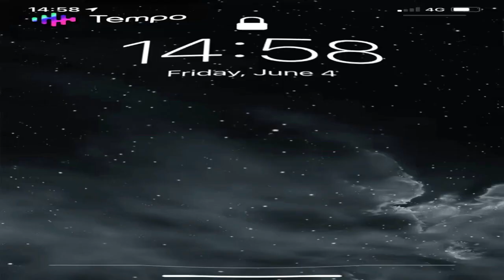Preview 2 ITUBERSTUFF 2023 With 6 Opposite Effects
This Video Has Been Created By Me (i tuber i video Channel HD), With Effects By Other More Video Effecters People. Source By Myself!